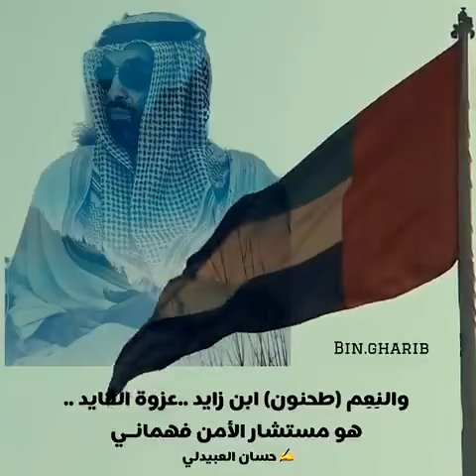والنِعِم (طحنون) ابن زايد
‏والنِعِم (طحنون) ابن زايد ..عزوة القايد ..هو مستشار الأمن فهمانـي..